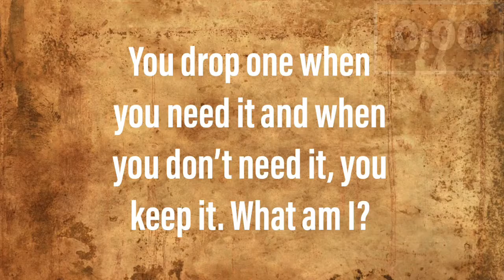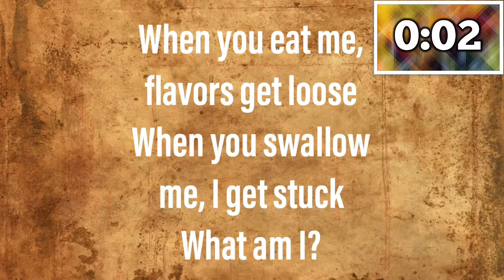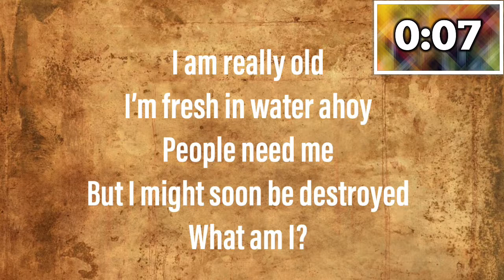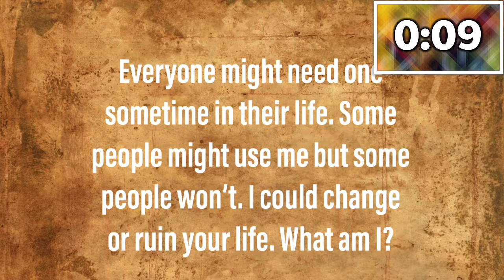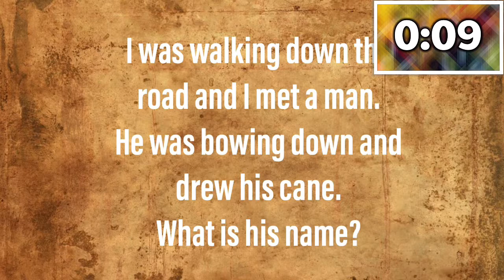10 Tricky Riddles to get your mind thinking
Do you like some riddle. Here are some to get your brain active to find out the brilliance of your mind